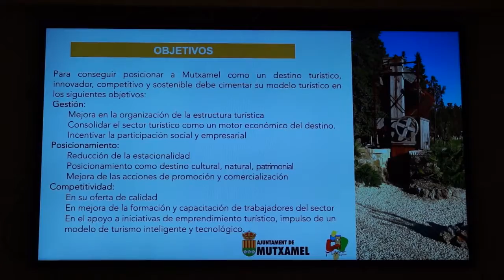Plan Estratégico de Turismo Inteligente de Mutxamel 2022-2025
El Ayuntamiento de Mutxamel ha creado el Plan Estratégico de Turismo Inteligente de Mutxamel 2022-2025, cuyo objetivo principal es convertir al municipio en un destino turístico. Un objetivo que se quiere alcanzar en base al modelo del Destinos Turísticos Inteligentes (DTI) de la Comunitat Valenciana.

Este mediodía se ha presentado en el Auditorio del Centre Social ‘José Bernabéu Alberola’ el Plan Estratégico de Mutxamel 2022-25, impulsado por la Concejalía de Turismo, un proyecto con unos ejes y unas líneas de acción muy focalizadas y concretas, que pretende integrar el modelo innovador y dinámico del DTI.